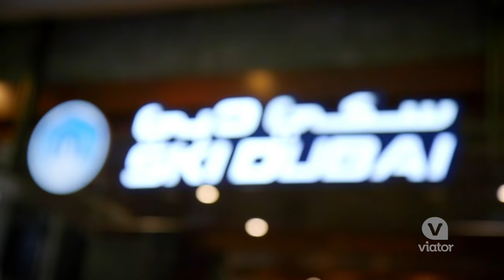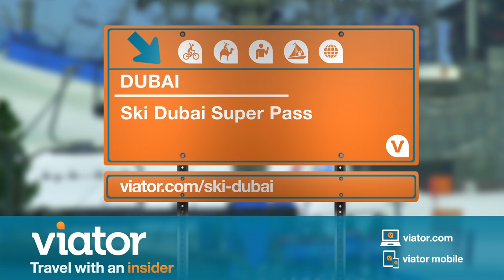Ski Dubai: a Ski Resort in the Desert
Carve some snow at Ski Dubai, a ski resort in the desert.

Ski Dubai is the largest indoor snow park in the Middle East, where you can take a break from the heat and enjoy all sorts of snow-filled activities. With the Super Pass you gain access to the Snow Park zone to enjoy its thrilling rides. Come down the hill on the Giant Snowball, ride toboggans, plunge down the twin-track bobsled run and more. Get ready for a lot of wintry fun!

Add on with a ski slope session or penguin encounter experience, both of which can be purchased separately.